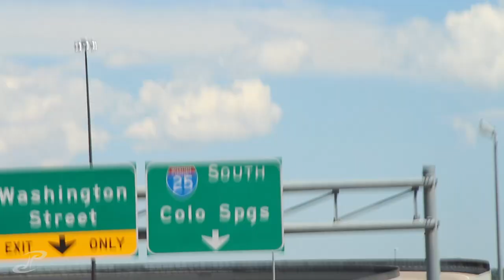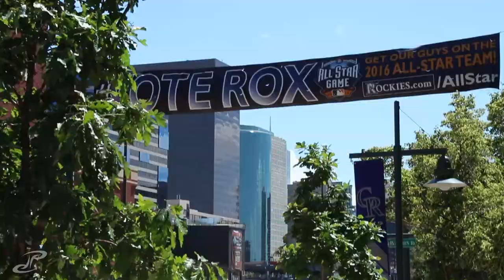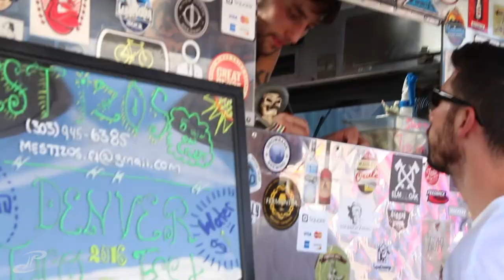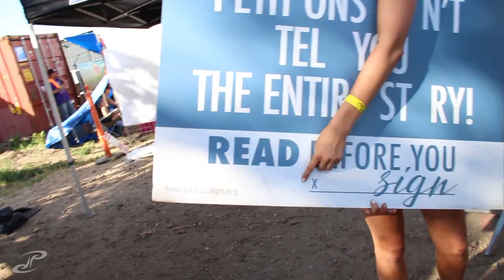VLOG 163 - the best uber driver ever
a crazy eventful sunday! these are the best. we hit up the taco tequila fest with friends and was reminded that you should always read before you sign